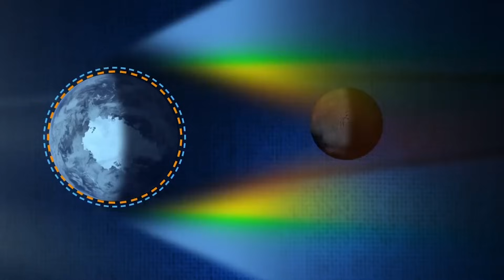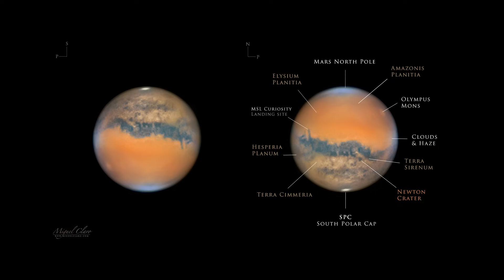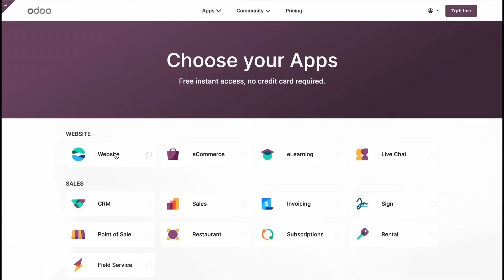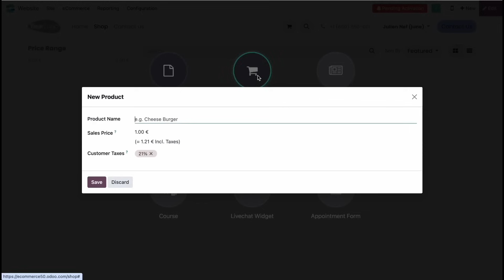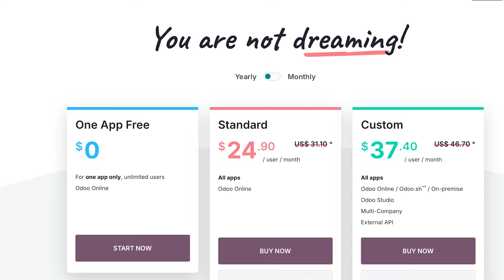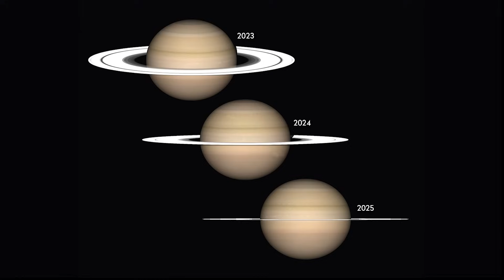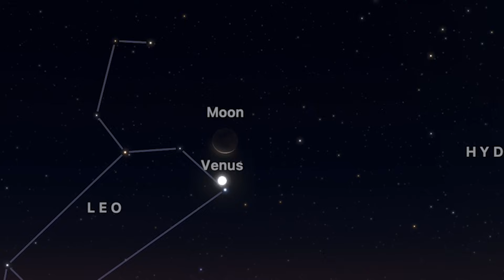5 Incredibly Rare Things That Will Appear in The Sky in 2025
to start your e-commerce journey today!

2025 promises to be an exceptional year in astronomy. This year, we will witness four eclipses, dual visibility of Venus, and observe several planetary conjunctions that you won't want to miss. Let's take a closer look at the five most incredible astronomical events set to occur this year.

Without Saying – 369 (ES)
Ayama – Van Sandano (ES)
Moonlit Serenity – Martin Landh (ES)
Stark Goes Dark – The Whole Other (YT)
Beam of Remedy – Rand Aldo
Particle Emission – Silver Maple
Resonance – Luba Hilman
Midnight Evening – DEX 1200

🎙️ Narrated By: Jeffrey Smith
🗺️ Event Maps: Dominic Ford
👏🏻 Special Thanks: Miguel Claro, Benjamin Barakat